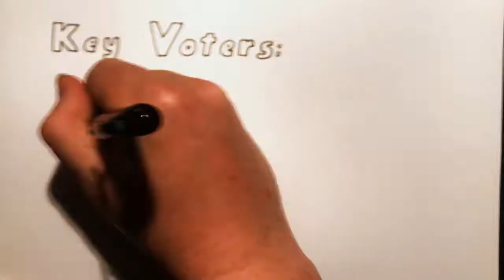2020 Aug 31 - US Election Update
News summary for a week in which American society continued to fall further into chaos